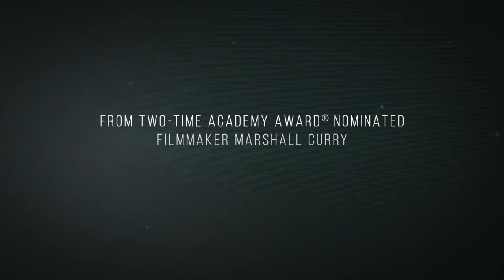Point and Shoot - Official Trailer for the award-winning film about the Libyan Revolution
Winner of the Best Documentary Award at the Tribeca Film Festival, POINT AND SHOOT follows Matthew VanDyke, a timid 26-year-old who left home in Baltimore in 2006 and set off on a self-described “crash course in manhood.” He bought a motorcycle and a video camera and began a four year, 35,000+ mile motorcycle journey through North Africa and the Middle East.
While traveling, he struck up an unlikely friendship with a Libyan hippie, and when revolution broke out in Libya, Matt joined his friend in the fight against dictator Muammar Gaddafi.  With a gun in one hand and a camera in the other, Matt fought in -- and filmed -- the war until he was captured by Gaddafi forces and held in solitary confinement for six months. Two-time Academy Award nominated documentary filmmaker Marshall Curry tells this harrowing and sometimes humorous story of a young man’s struggle for political revolution and personal transformation.

You can watch Matthew VanDyke's documentary film about Syria, NOT ANYMORE: A STORY OF REVOLUTION (winner of over 80 awards)